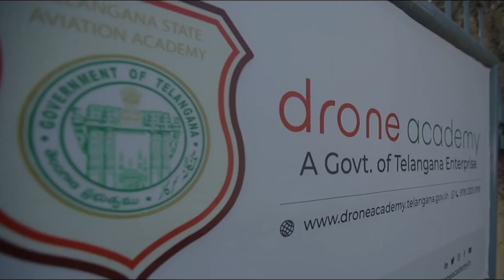Narendranath Rayavarapu | Testimonial | Drone Academy | DGCA Certified Drone Pilot Training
Enroll with us today to set your career at incredible heights as a drone pilot within just 5 days.